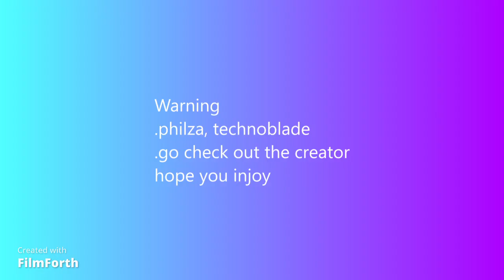philza and technoblade part 11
hope you injoy
go check out the creators on tik tok